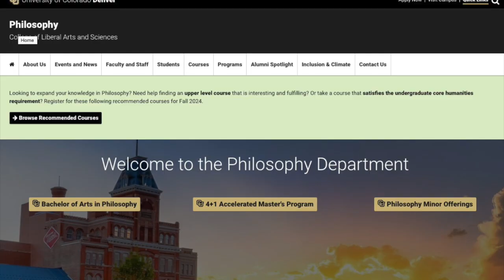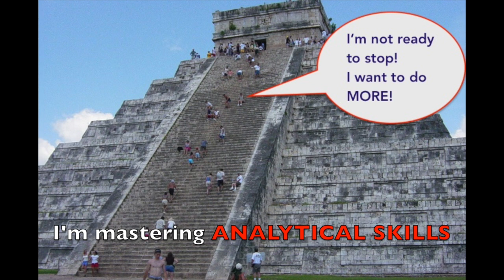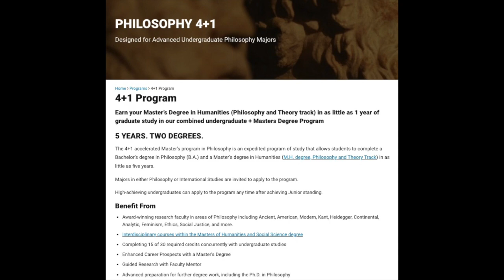CU Denver Philosophy Department Bachelors to Masters 4+1 Pathway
How do you work on a B.A. while simultaneously making progress towards a Masters? With the CU DENVER Philosophy Department's 4+1 Degree path. You start in the Philosophy department, take courses, and apply to the Master's of Humanities degree program in the last part of your career. It is possible, on this program, to get a Masters in as little as 5 years. Proper planning and advising is necessary, of course.

(the graduate part).